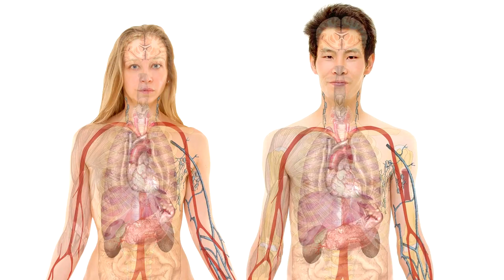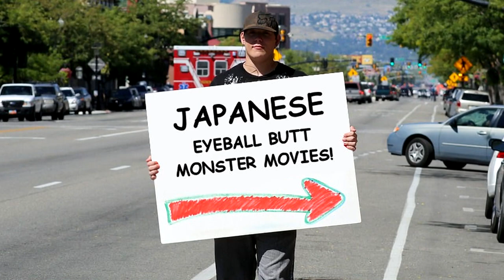The Japanese Eyeball Butt Monster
Game capture: OBS Studio
Microphone: Zoom H1
Video editing: Vegas 14
Webcam: Logitech C920
Computer: HP i7
Audio editing: Audacity